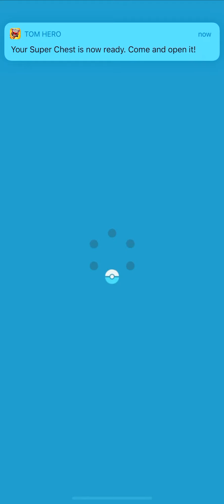Dubious Duo part 1